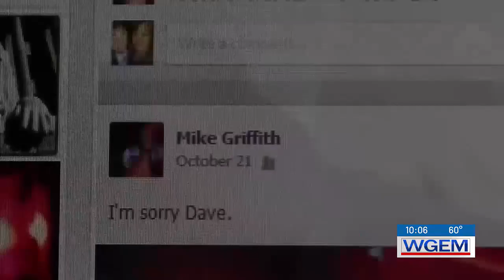Culver Stockton College officials announce Leadership in Residence